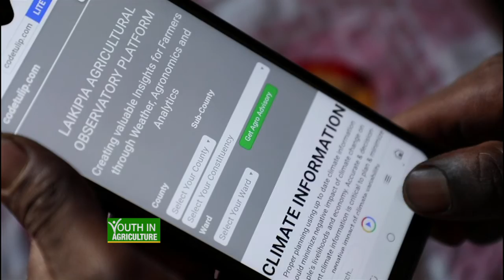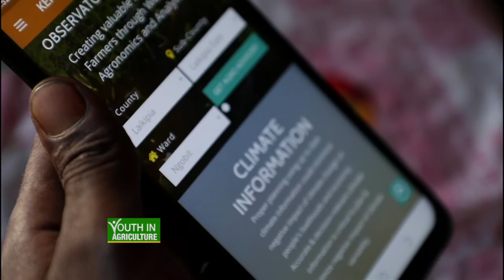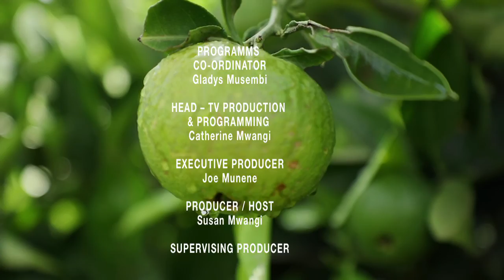Using Mobile Apps and smart innovations to make dairy farming easier - Youth in Agriculture |part 2